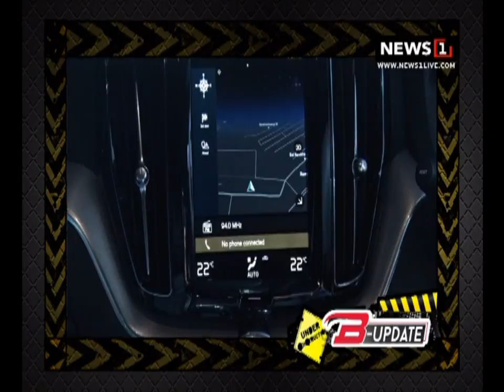B-Drive B-UPDATE : "วอลโว่" เผยโฉม The New Volvo XC60 ครั้งแรกในเมืองไทย ช่วงที่3 19/11/2017